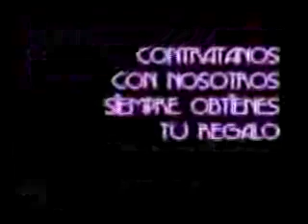Sonora De Noche 45 Plaza Ley El Sahuaro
Un lugar donde encuentras de todo es Plaza Ley el sahuaro visitalo, ofertas todo el año, mas de 200 tiendas,  disfruta el clima interior, y del gran numero de promociones con que cuentan